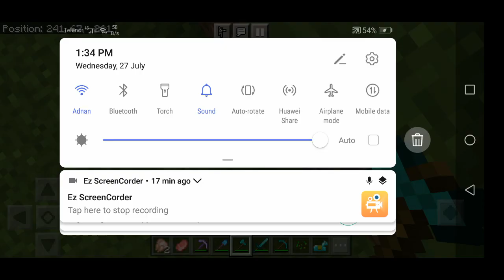I add mod boues chest give op item omg